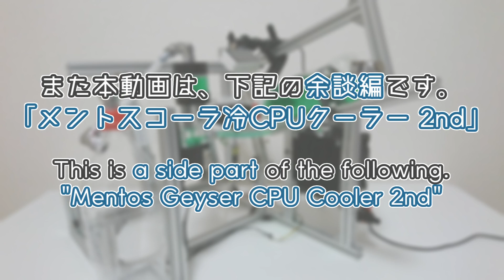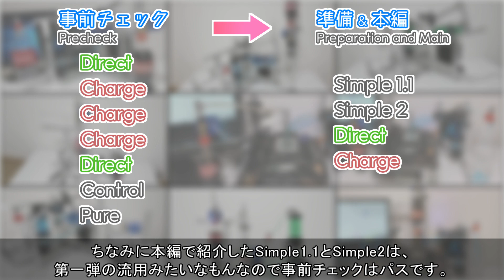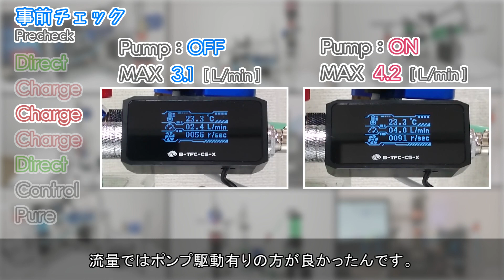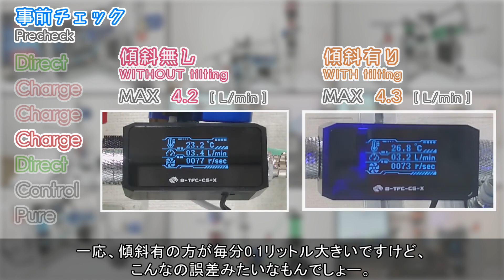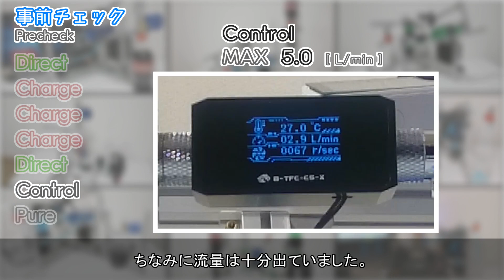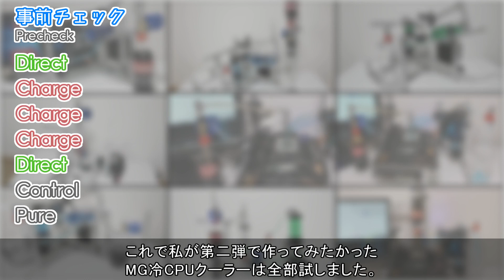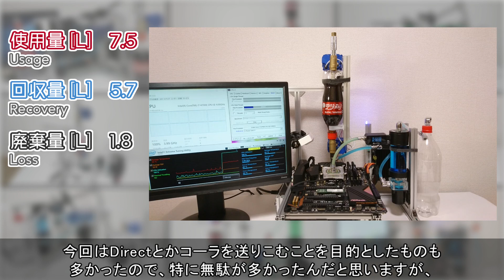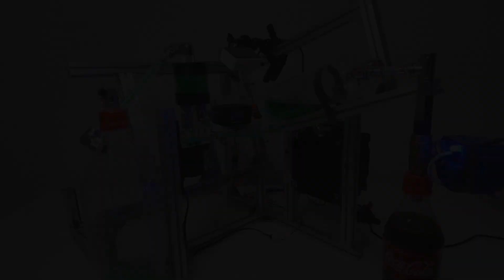【余談】メントスコーラ冷 CPUクーラー2nd Mentos Geyser CPU Cooler【Aside part】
再挑戦したくなったんで、また作りました。
今回は、これまでのメントスコーラ冷CPUクーラー 2nd動画で紹介しきれなかった部分、というか私が話し足りなかった部分を紹介する、余談編です。

【目次】
00:11 はじめに
01:15 Direct_①
02:36 Charge_①&②
04:38 Charge_③
06:50 Direct_②
08:09 Control
12:09 Pure
14:43 コーラ使用履歴

※本動画内で使用したコーラは廃棄せず調理用として可能な限り回収しました。冷却水は飲用水、着色料も食用です。
※コーラは意図せず炭酸ガスを放出するため、暴発やコーラを噴出させる場合があります。PCなど精密電子機器は水に弱いので、取り扱いにご注意ください。
※冷凍したコーラはメントスコーラ現象によって炭酸が抜け切っています。通常、炭酸飲料を冷凍させると暴発する可能性があります

I wanted to try again, so I made it.
This video is an aside, to introduce the parts that were not fully explained or rather I did not talk about enough in the previous Mentos Geyser CPU Cooler 2nd video.

【NOTE】
※The cola used in this video was collected for cooking as much as possible, not discarded.
　The coolant is for drinking and the blue coloring is also edible.
※Cola may unintentionally release carbon dioxide gas, causing outbursts and spewing cola.
　（Precision electronic devices such as PCs are vulnerable to water, so please handle them carefully.）
※I freeze cola that has been carbonated by Mentos Geyser. Normally, freezing carbonated drinks can cause an outburst.

【BGM】
　全てが終わる夜に written by しゃろう
　Healing_Space　written by FLASH☆BEAT
　Rainy_Ocean_(Prod._by_Mr_Kimy)　written by Mr Kimy